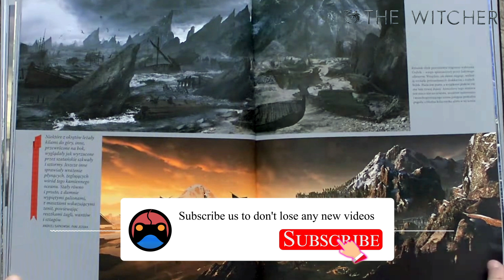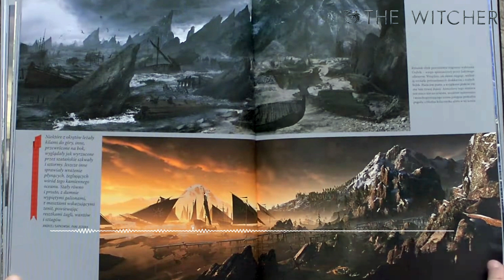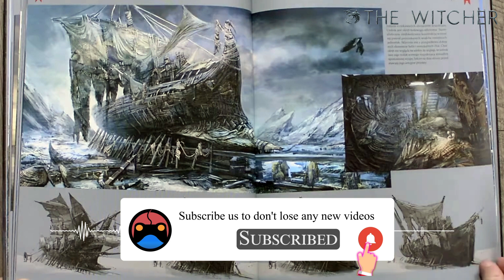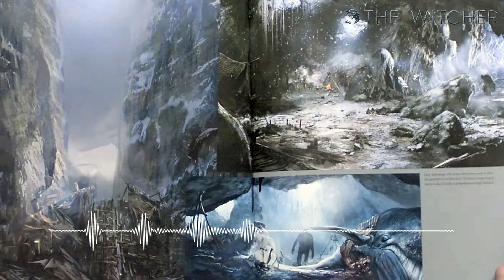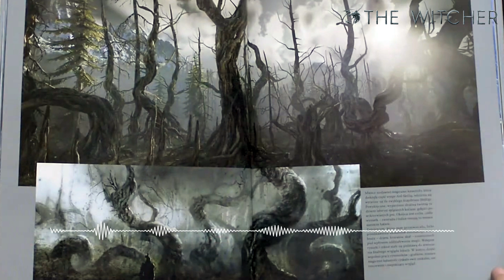کتاب داستان فارسی ویچر 1 آخرین آرزو فصل پنجم و ششم / The Witcher 1 Book The Last Wish Chapter 5 , 6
کتاب داستان فارسی ویچر 1 آخرین آرزو فصل پنجم و ششم
The Witcher 1 Book The Last Wish Chapter 5 , 6

معرفی کتاب آخرین آرزو اثر آندره ساپکوفسکی
کتاب آخرین آرزو، مجموعه ای از داستان های کوتاه نوشته ی آندره ساپکوفسکی است که اولین بار در سال 1993 به چاپ رسید. گرالت ریویایی، یک ویچر است؛ ساحری زیرک و توانا؛ و قاتلی بی رحم. تنها هدف او، نابود کردن هیولاهایی است که مانند طاعون، جهان را به سیاهی و تباهی کشانده اند. اما هر موجودی که شبیه هیولاهاست، الزاما شرور نیست و هر چیزی که ظاهری زیبا و دلفریب دارد نیز، الزاما خوش قلب نیست... و در هر داستان پریان، ذره ای کوچک از حقیقت وجود دارد. کتاب آخرین آرزو، مجموعه ای جذاب از داستان های کوتاه است که مخاطبین را با شخصیت گرالت ریویایی آشنا می کند. پس از این مجموعه، اولین عنوان از سری رمان های ویچر، یعنی کتاب «خون الف ها» به چاپ رسید.